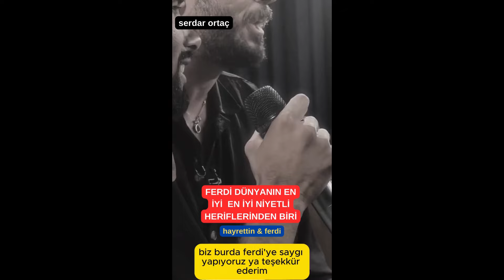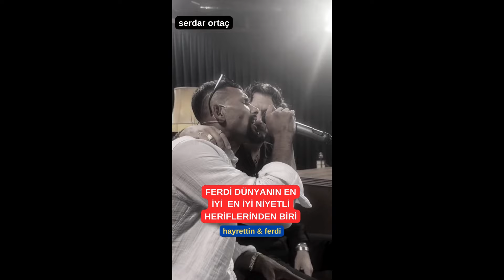SERDAR ORTAÇ FERDİ DÜNYANIN EN İYİ EN İYİ NİYETLİ HERİFLERİNDEN BİRİ